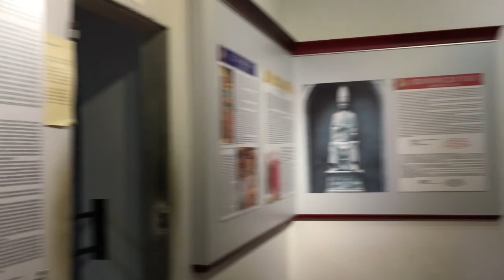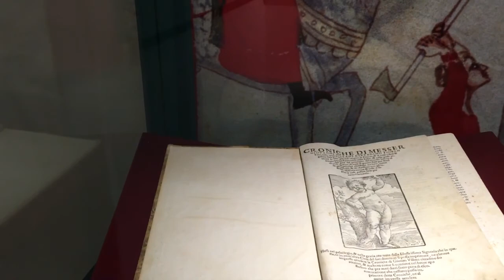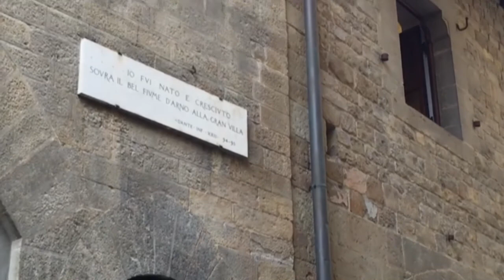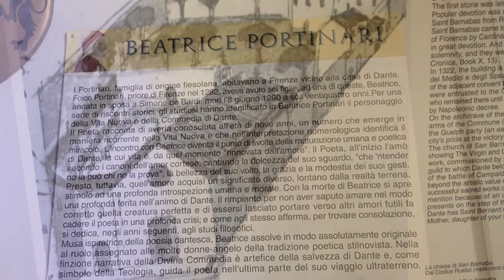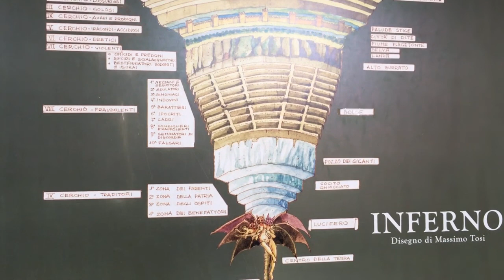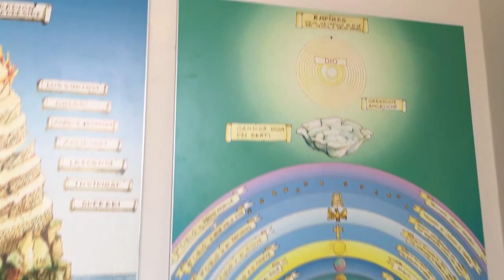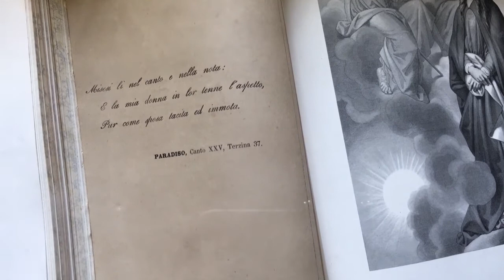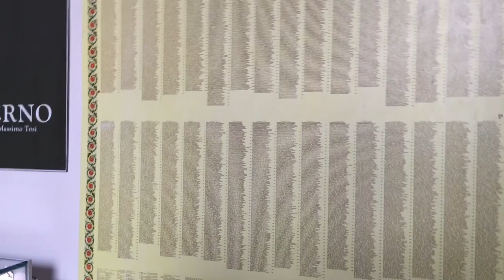Dante Alighieri: el viaje interior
Glafira Rocha hace un recorrido por la Casa del poeta, Dante Alighieri en Florencia y nos conduce por su Comedia en búsqueda del propio ser. Danta Alig